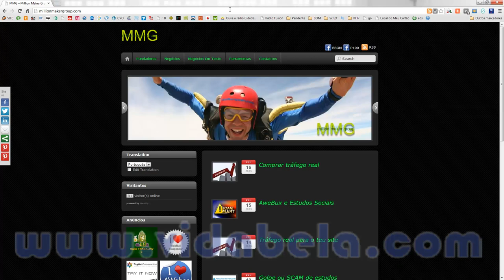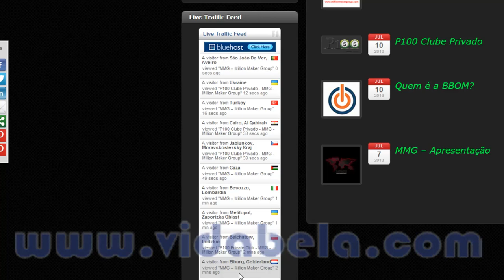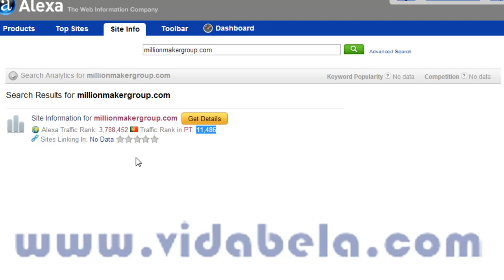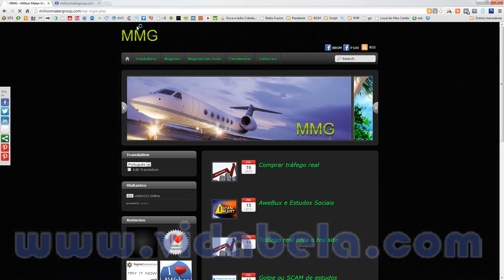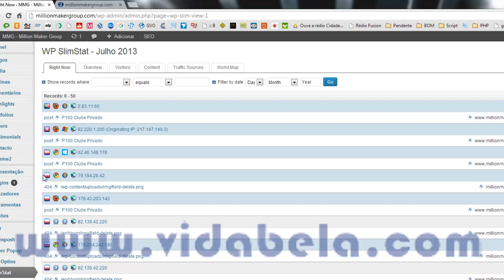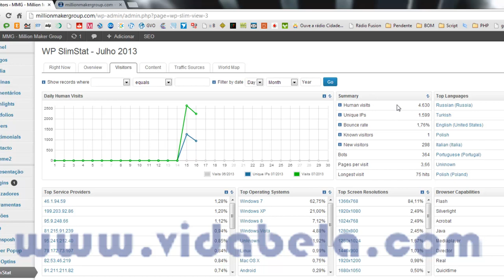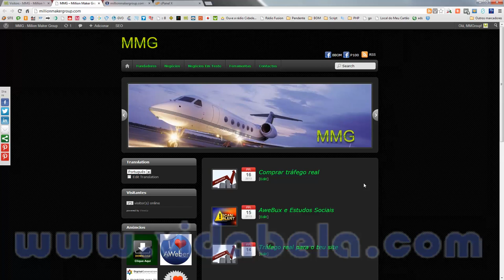Tráfego Real para o seu site by Pedro Pires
Para quem tem uma presença na internet sabe a importância de ter tráfego real para o seu site ou negócio. Veja neste video a realidade e prova do tráfego e se precisar, subscreva os nossos serviços no site mencionado em cima.